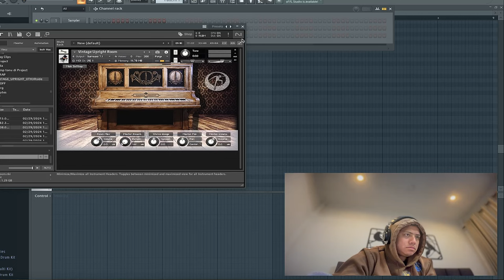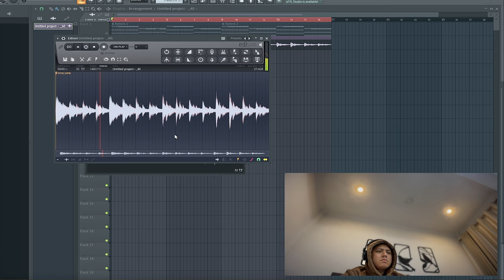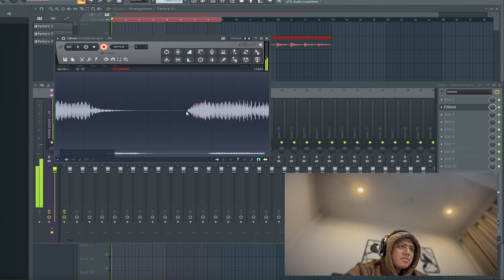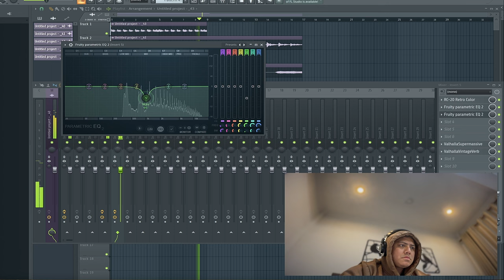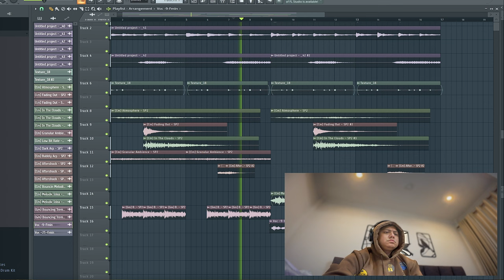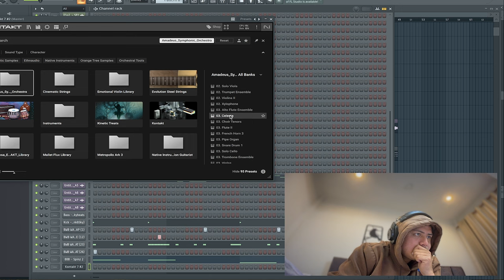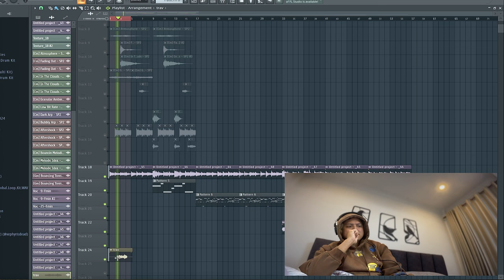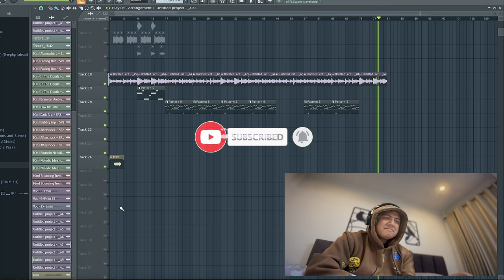Making A Beat From SCRATCH For Travis Scott x Don Toliver In FL Studio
Hey guys.
I made a Travis Scott x Don Toliver Type Beat From Scratch.

00:00 Making The Beat
13:33 Final Beat